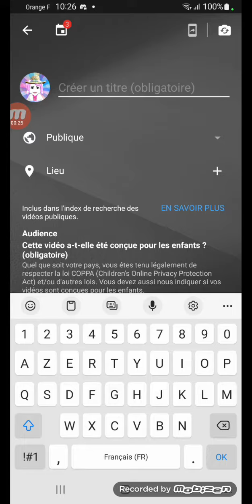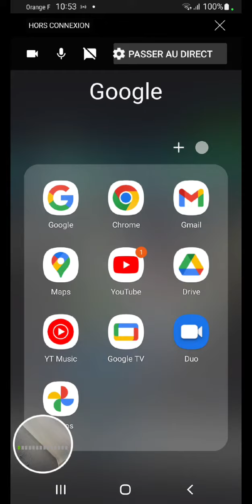Petit Tuto Live Sur YouTube : sur portable ;-; Rip la météo 😱